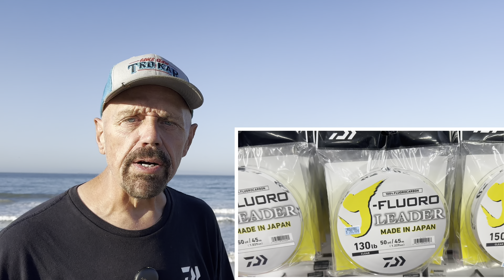Yellowfin gone crazy, wahoo-mania, Cedros red hot, Morro Bay albacore, weather update, big bluefin